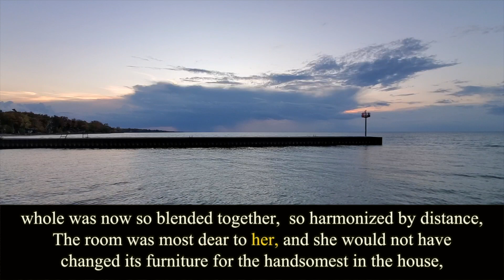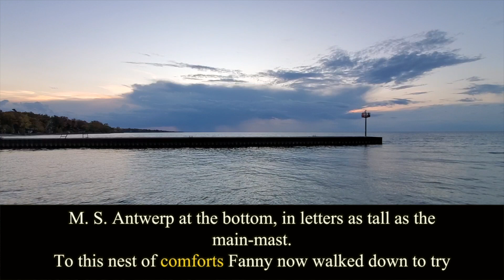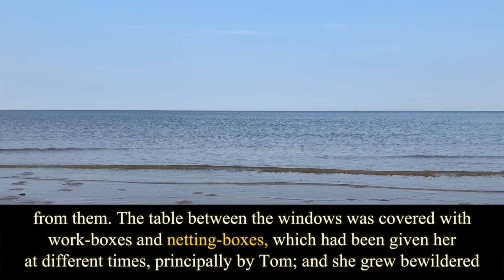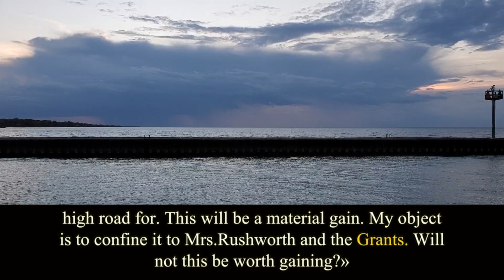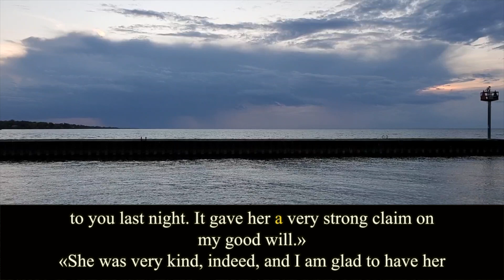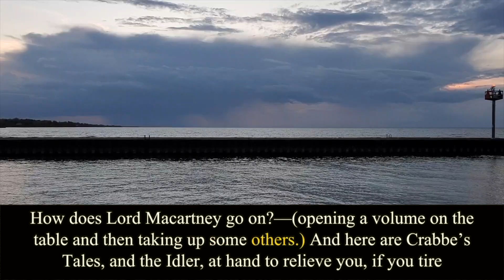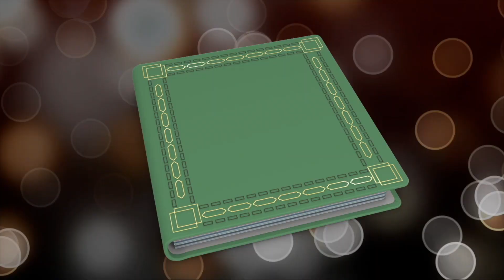Mansfield Park. Chapter 16. Jane Austen. Audiobook.